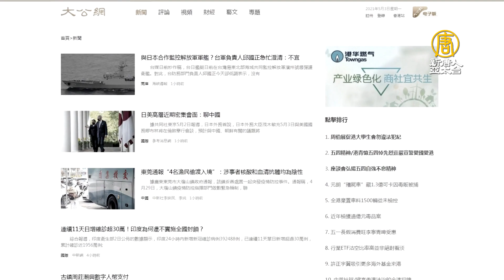抗假訊息！RSF盼台媒體改革 港新聞自由創8年新低